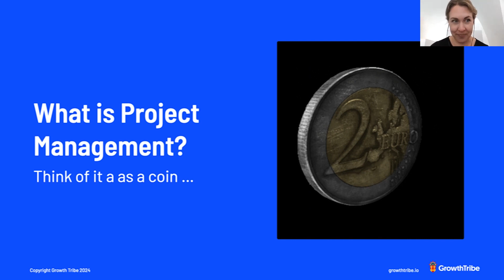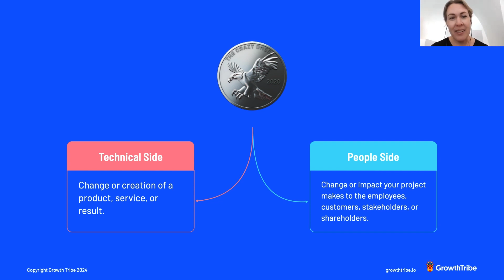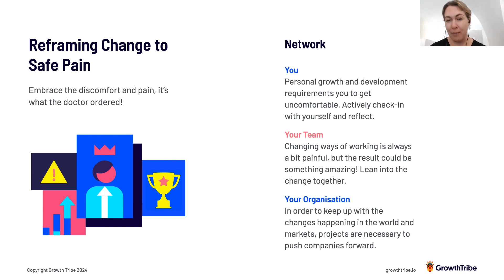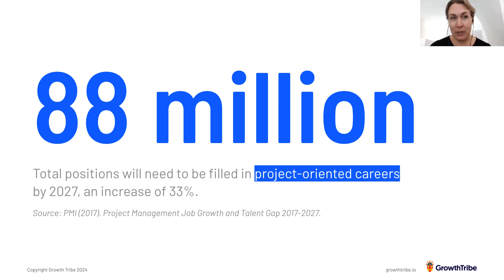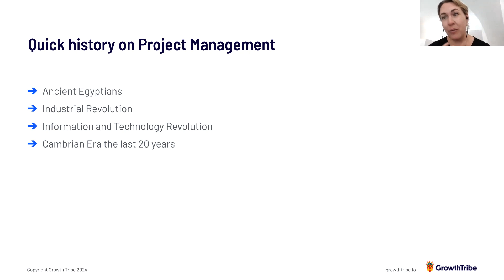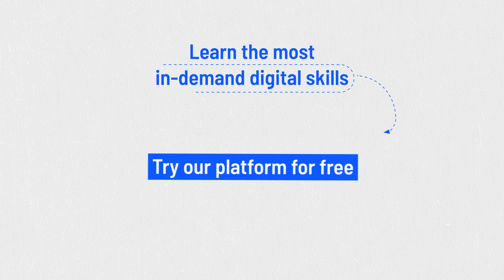Mastering Project Management: A Beginner's Guide to Project Types and Careers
🌟 Dive into the fundamentals of project management with our inaugural video, "Project Management 101: Mastering the Basics and Navigating Change Effectively." 🚀

In this comprehensive introduction, embark on a journey to discover the diverse world of project types and gain essential insights into handling change with efficiency. Uncover the top 10 in-demand careers in project management and explore the rich history that has shaped this dynamic field.

Whether you're a beginner or looking to refresh your project management knowledge, this video is your gateway to mastering the basics, understanding various project types, and honing the skills needed to navigate change seamlessly. Join us as we pave the way for your project management journey, providing valuable insights that will set you on the path to success.

🔍 From the foundations of project management to the latest in-demand careers, this video is your comprehensive guide to kickstarting your journey in this exciting and evolving field. Ready to embark on a learning adventure? Hit play now and unlock the keys to effective project management! 🌟

Are you ready to learn the most in-demand digital skills for you or your team?

We’re releasing a brand-new Growth Tribe platform featuring a library of 500+ hours of cutting-edge digital content. It’s the only platform you will need to stay ahead of the digital game.

- Pick one of the 15 internationally recognised certificates in Growth & Marketing, Data & AI or Business & Innovation
- Choose from 75+ on-demand modules in our extensive and refreshed library
- Receive 24+ micro-learnings to stay up-to-date with the most recent professional developments in your field
- Get access to 100+ downloadable resources, including frameworks and templates

Under a team plan (5+ members), you can take advantage of blended learning, combining self-paced online modules and live sessions led by expert trainers.
- Customised learning journey
- Blind of live sessions with on-demand-modules
- Tailor solution relevant to your expertise for an effective learning experience
- Direct support form our team of experts
- Receive a detailed impact-focused report showcasing personal development

As an individual, bring your career to the next level
- Connect with industry experts and get personalised guidance anytime
- Personal coaching to accelerate your career
- Find a new or better job through our job board
- Attend exclusive community events to network with like-minded people